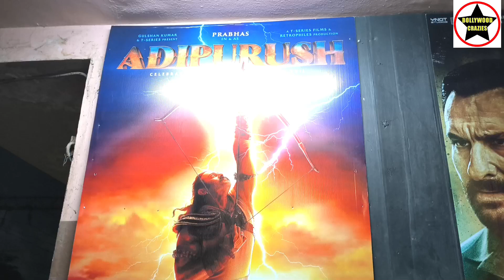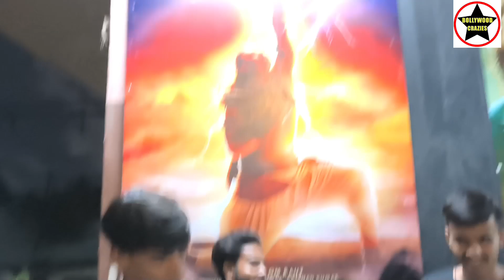Adipurush Teaser Public Review, Rebel Star Prabhas Ki Film 2023 Mein Itihaas Rachegi